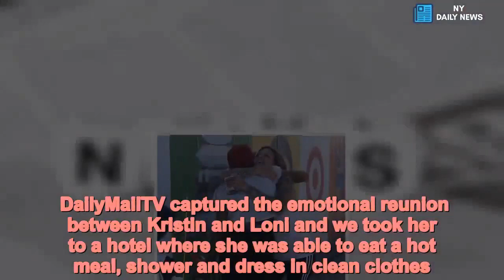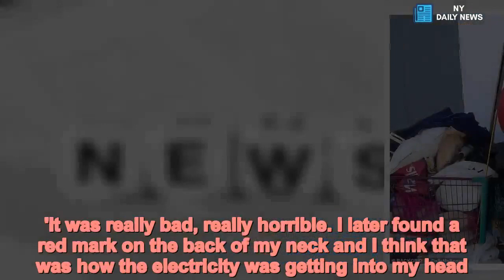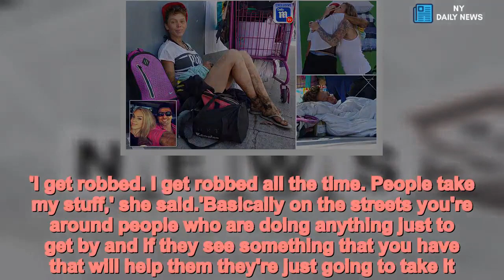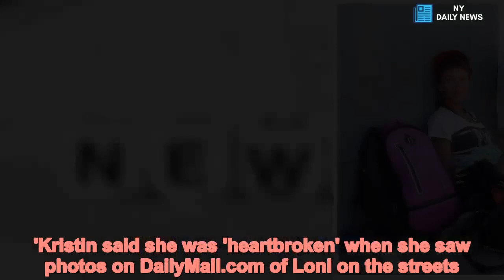Baywatch actor's ex-wife tells DailyMailTV how she became homeless - Daily News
Former,Baywatch,actors,homeless,ex,wife,tells,DailyMailTV,lost,everything The homeless ex-wife of Baywatch star Jeremy Jackson is back on the streets after a dramatic intervention failed, DailyMailTV can reveal. Former fitness model Loni Willison was photographed last week digging through trash cans in Hollywood, highlighting a terrible turn of fortune for the once stunning blonde. After seeing our exclusive photos, DailyMailTV was contacted by a friend of Loni's, former model Kristin Rossetti, who was desperate to find her and get her off the streets. Our reporters were able to trace Loni fast asleep under a shopping cart on a busy stretch of Melrose Avenue in West Hollywood and took Kristin to see her. And in an exclusive interview Loni told her heart-breaking story of how she went from being a magazine cover girl to being homeless on the streets of LA. Her arms, legs, toes and fingernails were black with dirt, she had an open wound on her arm and a severe injury on her finger and needed urgent medical attention. DailyMailTV captured the emotional reunion between Kristin and Loni and we took her to a hotel where she was able to eat a hot meal, shower and dress in clean clothes. Loni, 35, perked up and began to open up about her life's journey.  Loni revealed she was evicted from her West Hollywood apartment two years ago after losing her job and suffering mental health issues.She was working as an assistant at a cosmetic surgery center in LA but was fired and then worked for a realtor who, she says, refused to pay her.Loni also convinced herself she was being tortured in her apartment with electricity, a mental health issue she still desperately needs help with today.She couldn't pay her rent or her car repayments and ended up on the streets with just the contents of a suitcase.Shockingly, Loni said she hasn't showered for a year - keeping herself as dirty as possible to prevent being assaulted or raped on the streets. She also revealed she is robbed regularly.'I lost two jobs and everything crumbled. It's been two years, I've been on the streets since,' Loni told DailyMailTV.As the former model began to open up it became clear she is ravaged by an addiction to crystal meth and is in the throes of a mental illness.She told tales of how her body was charged with electricity and how she felt she was a threat to people around her.She spoke of how her electrical charge had brought down buildings and caused chaos in Hollywood - and the only thing that could stop it was her drug of choice.   'I was getting tortured in my home, my apartment,' Loni explained. 'I was living by myself but I was getting electrocuted.'It was really bad, really horrible. I later found a red mark on the back of my neck and I think that was how the electricity was getting into my head.'Things got worse and worse and worse and then I was kicked out.'Yes I do have a lot of friends, many many friends, and family, but everyone I talked to at the time seemed really strange.'I struggled to get across to them what I was talking